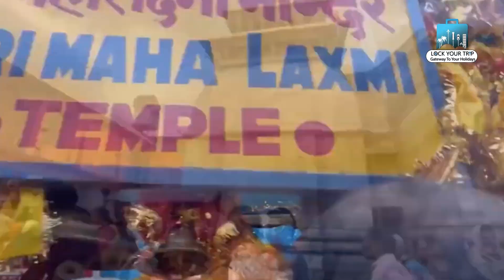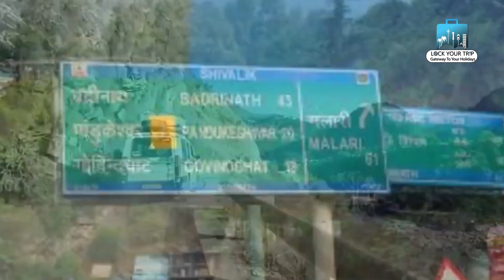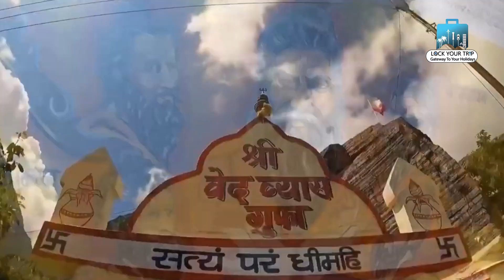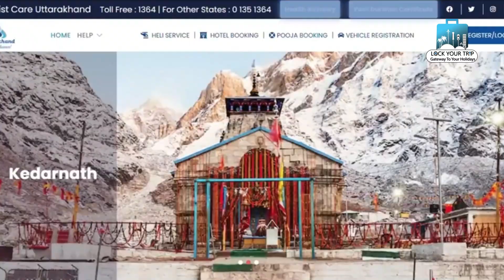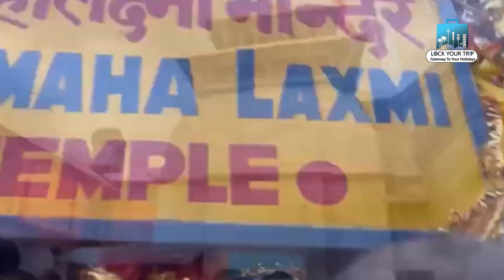{ बद्रीनाथ मंदिर } Badrinath Tour Guide | Badrinath Dham | Badrinath Budget Trip ~ बद्रीनाथ 3D